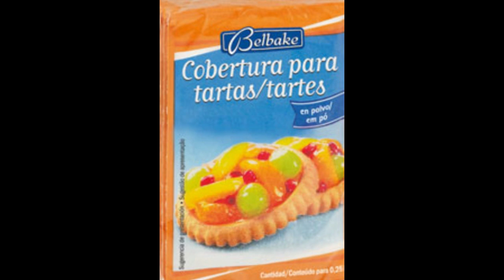MERMELADA DE CAVA ROSADO . CON UN TOQUE DE GLAMOUR... ¡¡¡GOURMET!!! CASERA PASO A PASO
Esta mermelada es genial para utilizarla en reposteria. Para un desayuno, merienda... Sobre todo si os gusta como a mí, disfrutar de un exquisíto croissant  a la plancha...con un toque especial¡¡¡¡

INGREDIENTES:
150 ml. de cava rosado o cualquier tipo de cava, el que más o guste.
50 ml. de cava para hidratar la gelatina.
2,5 gramos de gelantina neutra en polvo, tipo royal...
100g  de azúcar blanquilla

Si quereis hacer más cantidad, ya sabeis, solo tenéis que duplicar o triplicar las cantidades.

Espero que esta mermelada, haya sido de vuestro agrado.

Un saludo